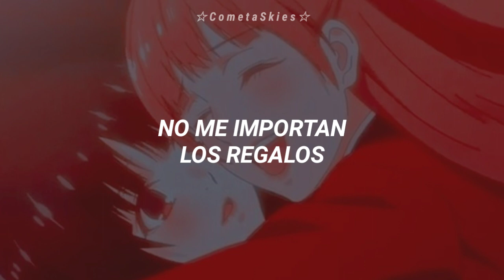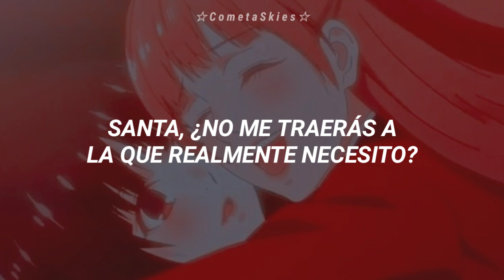My Chemical Romance - All I Want for Christmas is You [Sub. Español]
My Chemical Romance - All I Want for Christmas is You subtitulada / traducida al español

☆ Sigueme ☆

LYRICS

Way above the fireplace
Santa Clause won't make me happy

And I just want you for my own
Oh baby, all I want for Christmas is you, you, baby

I wont make a list and send it
To the North Pole for St. Nick
Won't even stay awake to hear
The magic reindeer play

Oh baby, all I want for Christmas is you, oh baby

Oh, our lives are shining
Surrounding everywhere
Where the sounds of children's laughter
Fills the air

Oh, I hear those sleigh bells ringing
Won't you bring back my baby to me?

I just want to see my baby

You, it's you, oh baby